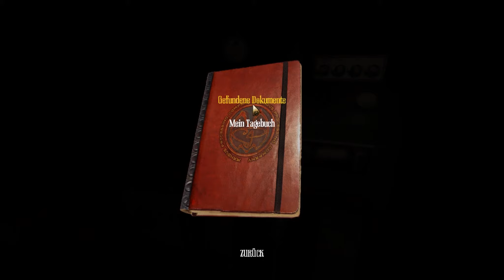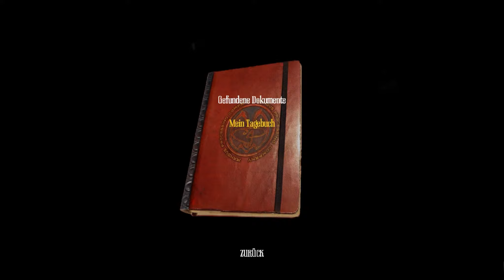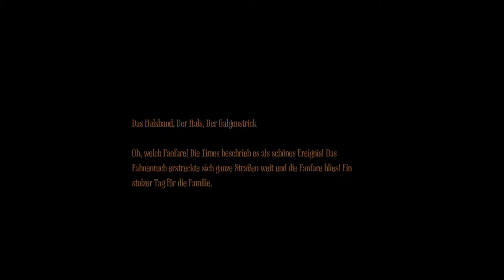Let's Play Amnesia - A Machine for Pigs (German/HD+) Part 05 - Geht es jetzt richtig los ?